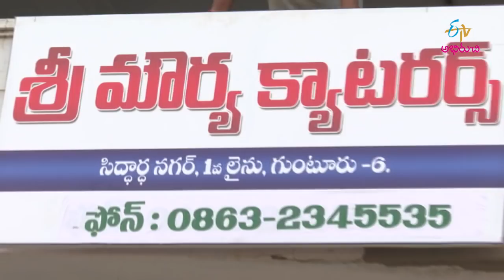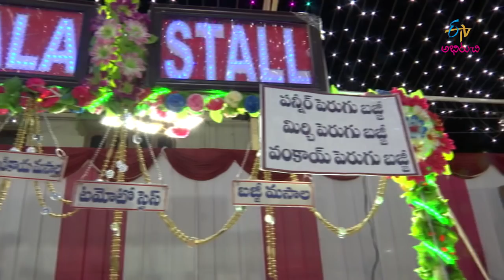Aahara Veedhilo | 23rd June 2018 | Full Episode | ETV Abhiruchi